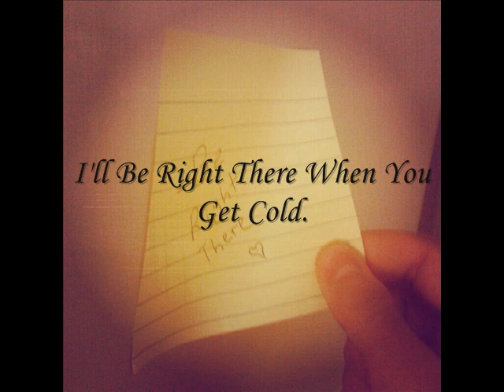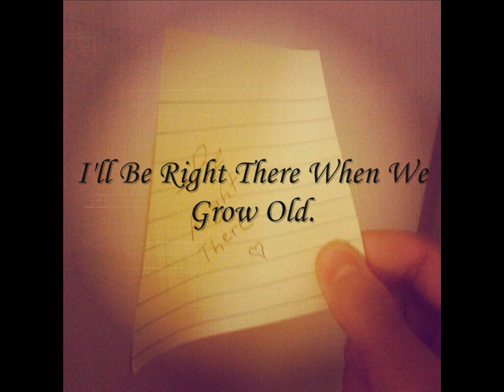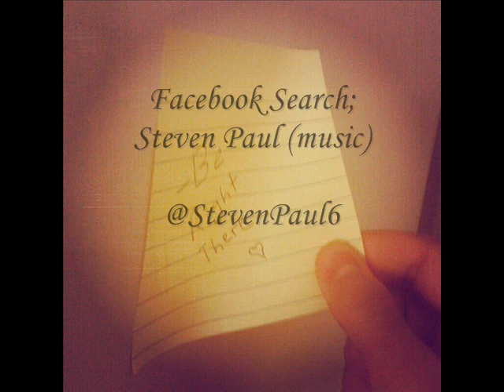Be Right There - Steven Paul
A New Sinlge Off The New Record "From The Heart" Due Out In Early 2013.

Steven Paul- Vox, Guitar
Rob Majuri- Guitar
Team Perason- Violin

Facebook Search: Steven Paul (music)